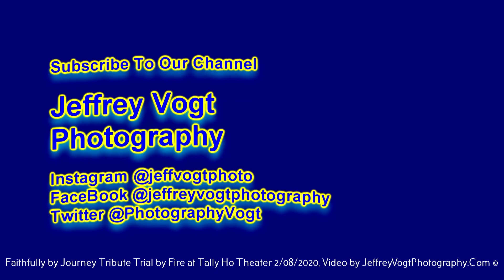Faithfully by Journey Tribute Trail By Fire, at Tally Ho Theater 2/08/2020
Journey Tribute Trail By Fire, at Tally Ho Theater, Leesburg Virginia, performing Faithfully, 2/08/2020 Photos/Video by Jeffrey Vogt

***To see Photos, Videos, Audio and a short write up on the show visit our main